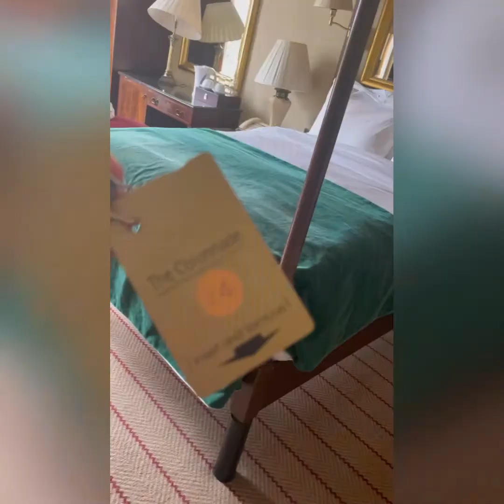Hidden gems in London. The Colonnade Hotel and Tea House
Let me show you the places in London I love. Hotels and restaurants are my favourite places to visit

Close to Paddington Station and Warwick Avenue Underground, The Colonnade Hotel is the perfect location for quick access to the city. Set in a peaceful area of London, this charming hotel offers historical significance as the birthplace of Alan Turing.

Guests can enjoy comfortable rooms, free Wi-Fi connection, Al Fresco dining on the terrace and excellent Afternoon Tea in our neighbourhood, Little Venice.